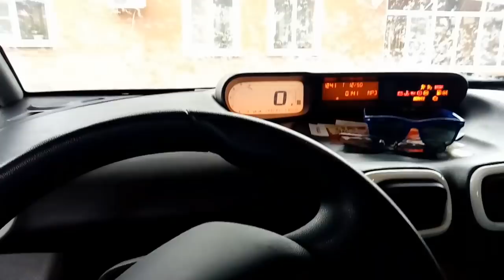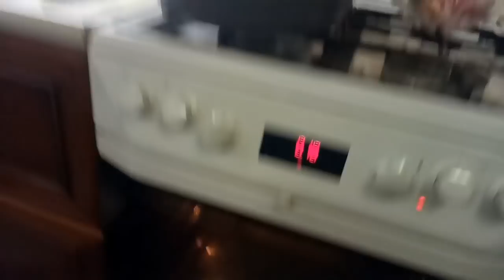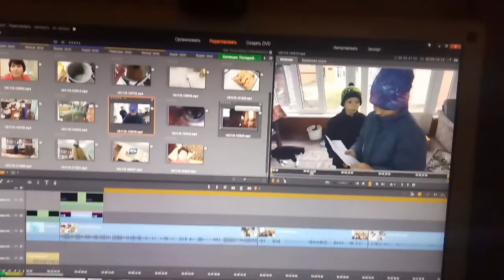♥Хуторянка ✔ПЕРВЫЙ СНЕГ НА КУБАНИ ✔ 13 НОЯБРЯ 2018